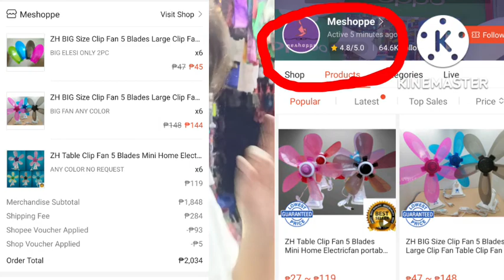UNBOXING NG MGA PORTABLE FAN!! ❤️❤️ 5 BLADES | MINI CLIP FAN | BIG CLIP FAN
Ito po yung link ngstore na binilhan ko ng mga clip fan

ENJOY!! HAPPY SELLING MGA KATINDAHAN 🥰🥰